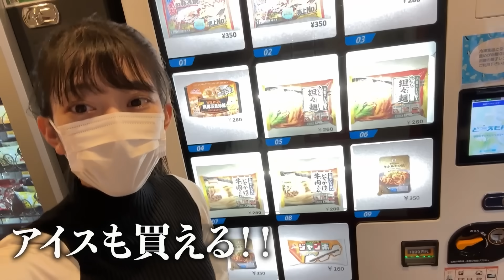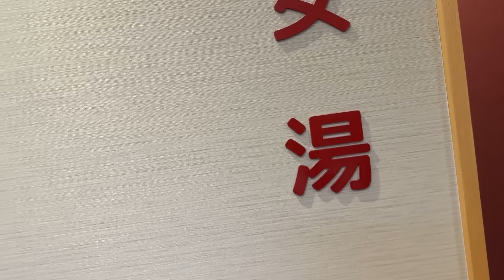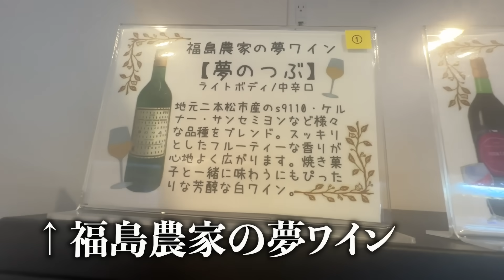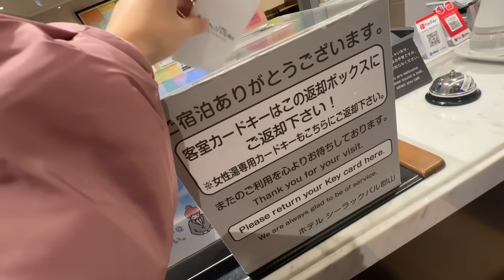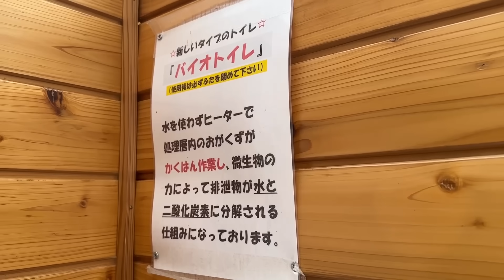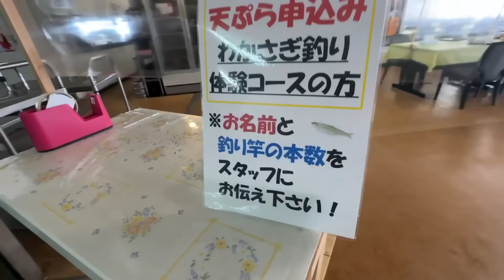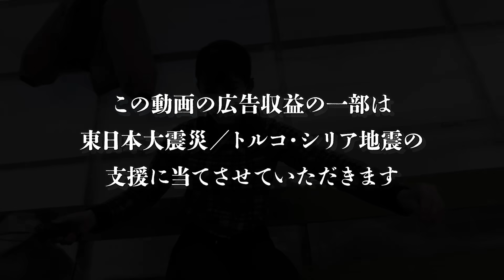【福島 野望18】誘ってチュ 男３人で私を必死に…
【真あんずの野望18話　福島完結編】女は私だけ　みんなで私を

【毎日動画投稿中　２１：３０】